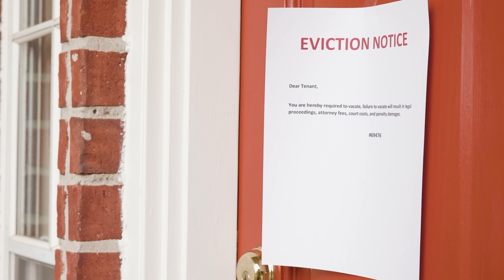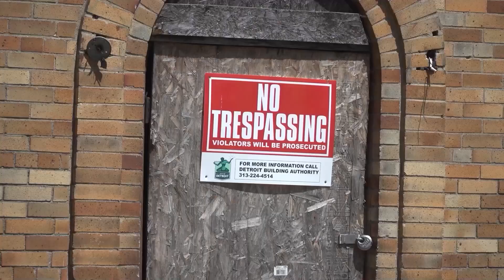$203M Affordable Housing Plan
Mayor Mike Duggan and City Councilmembers Mary Waters, Angela Calloway and Latisha Johnson unveiled a $203-million affordable housing plan that will take major steps toward addressing housing insecurity in Detroit using several new strategies, many of them funded by the city’s share of American Rescue Plan Act funds.

The plan was hammered out over several weeks in meetings between Mayor Duggan, Councilmembers Waters, Calloway, Johnson, and Detroit housing staff.  It was a unique collaboration between the mayor and councilmembers to include seven new major initiatives, representing one of the most comprehensive commitments to increasing the quality and accessibility of affordable housing ever undertaken by the City. The plan includes converting long-vacant apartment buildings and Land Bank homes into affordable rental housing, additional housing support resources, mortgage down-payment assistance to increase home ownership, rapid placement for good-paying jobs and more.